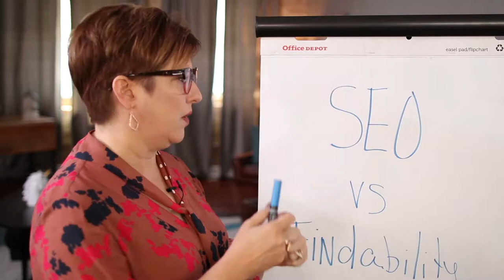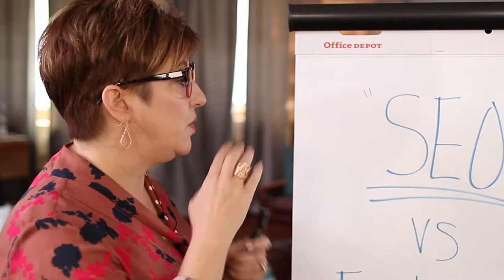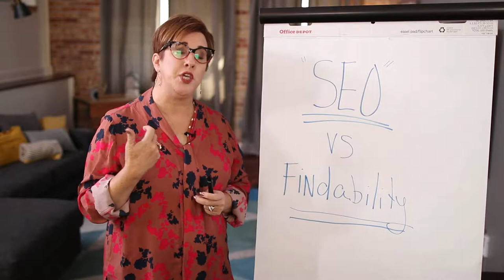Findability University - Why SEO Matters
In this digital age, which is more beneficial for your business - SEO or findability? Wait, what? Is there a difference? I thought they were one and the same?

While SEO is important for your business to reach more people, it is important to know which content will speak to your customers' hearts. This is where findability comes in. Join me in today's episode as I tell you the difference between SEO and findability, and how you can use data to speak and tickle your customers' fancy.

00:32 Difference between SEO and findability
01:01 SEO for robots
01:52 Findability for humans
03:29 The importance of findability

Heather Lutze

Video by Nate Woodbury
BeTheHeroStudios.com